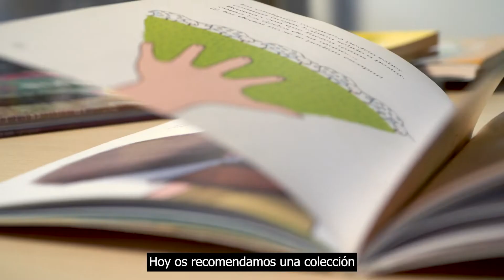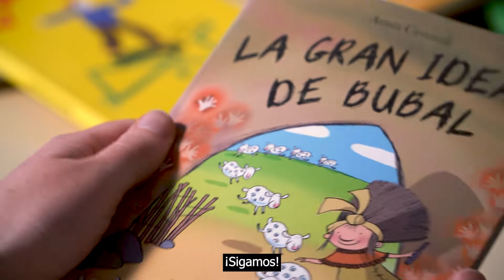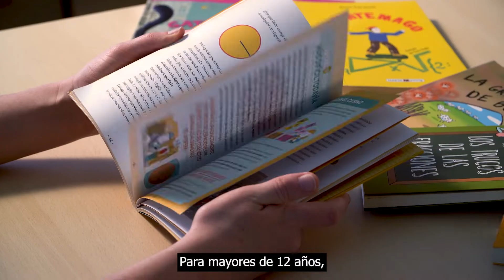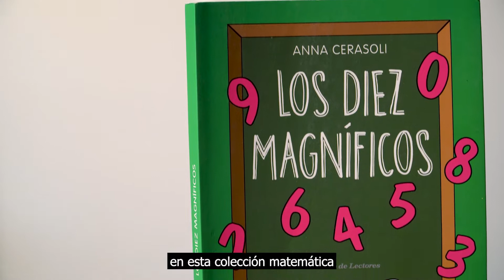Literatura y matemáticas con Anna Cerasoli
Hoy os recomendamos una colección de libros infantiles y juveniles muy especial. Nos cuentan diversas historias con un denominador común: las matemáticas.
La autora es Anna Cerasoli, una profesora de matemáticas italiana que en 2001 saltó a la fama con su primer libro juvenil: Los 10 magníficos.
Desde entonces, ha publicado una decena de títulos que abarcan los diversos bloques de contenidos matemáticos escolares: numeración y cálculo, geometría, estadística, azar e incluso los inicios del pensamiento algebraico.